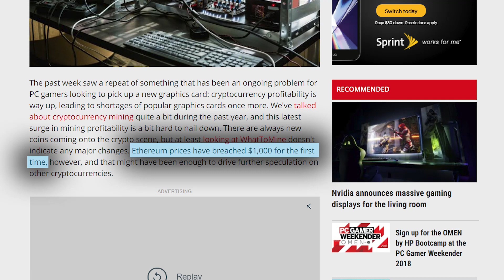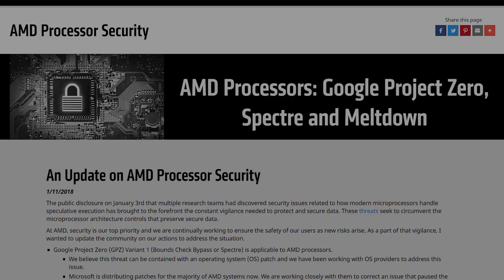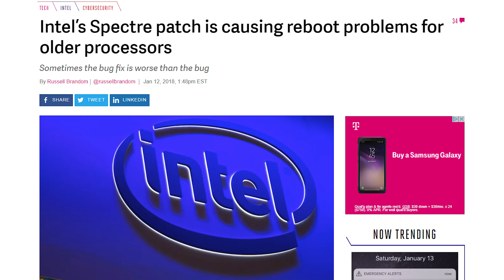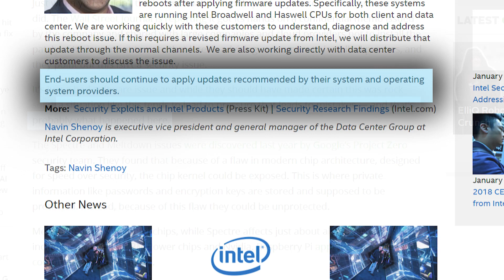Why GPU Prices Have Skyrocketed AGAIN + Meltdown & Spectre Updates!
Why are GPUs going up again, Intel Releases Spectre and Meltdown patch benchmarks and more.